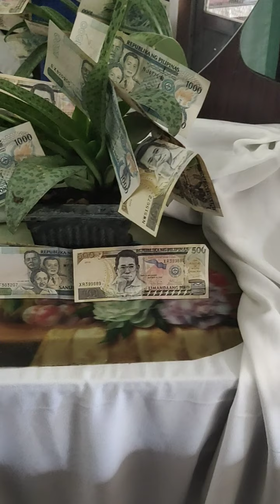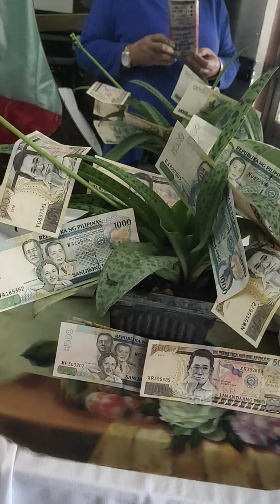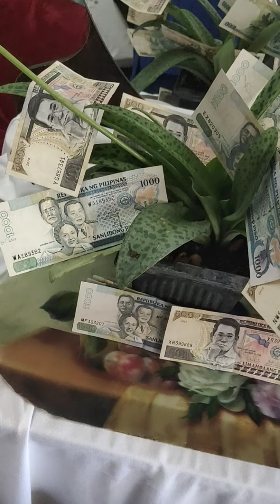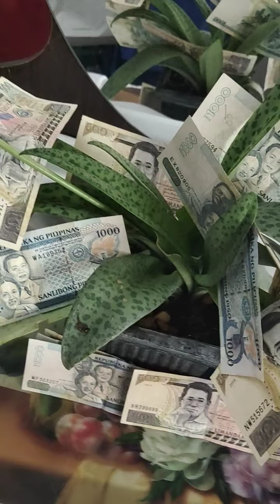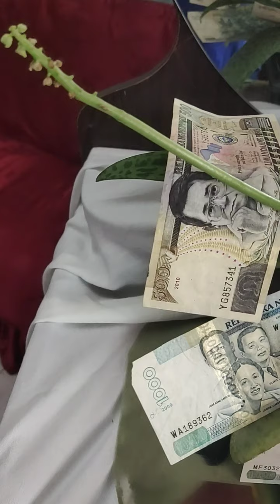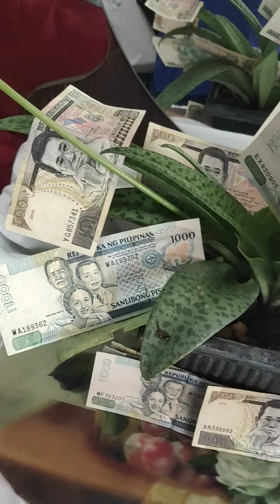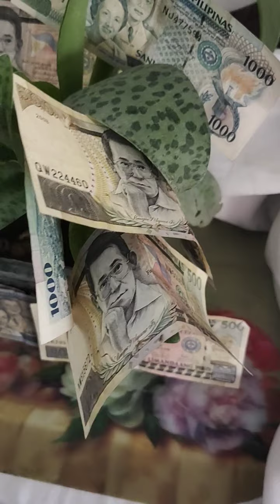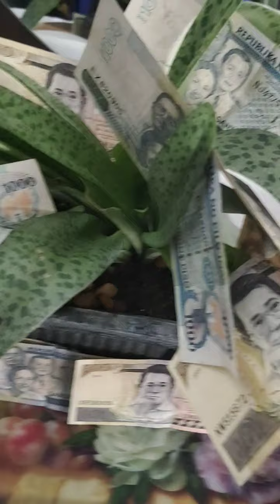Life Journey: Forever Rich Plant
Life i s full of memories. This is to bhare that forever rich plant inspired me to have this video. It is associated with fortune, wishing that my unforgetful cash, time shall come that its value will be cashed someday. Now, the value of my old money is just a good memory. Hoping, a law will be passed giving enough consideration regarding this. As for me, an aged,  that forgot where I had hidden those, & too late when I found out, with no more values. Hoping one day, old money will be taken back to be given it's equivalent amount.  Today, will treasure these so much.
For collectors, who would like to have a souvenir of Filipino money, just send your wish, and with the equivalent amount ( P6500, Phil. money) you shall have this.